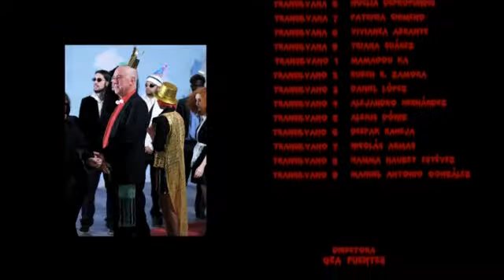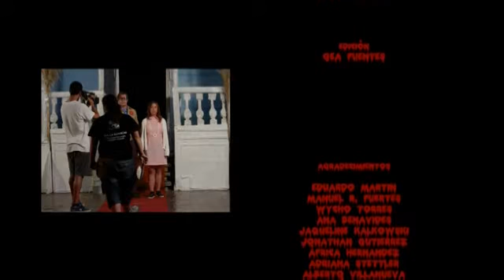The Rocky Horror Picture Show (2014) Secuencia recreada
Dirección: Gea Fuentes
Guión: Richard O'Brien, Jim Sharman
Reparto: Jonathan Fernandez, Norberto Trujillo, Alicia Bolivar, Hary Vicious, Sonia Ladrón, Joel Hernández